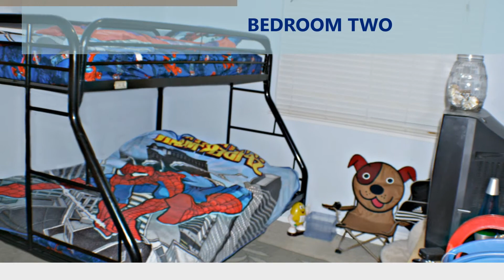2117 Homecoming Way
Fantastic, rare opportunity for this rancher, no rear neighbors. Close to parks and schools. Tile kitchen with breakfast bar, ceiling fans throughout, cozy fireplace in front room. New water heater, New solar system saves a ton on PG&E. Must see!